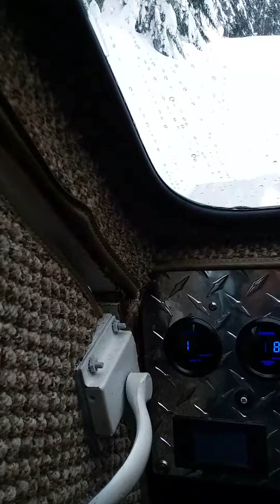Snowcat Fun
Yesterday's, 2-28-19, run up Larch Mountain, Oregon. Video starts just around the corner from the top. You'll see the trees in the middle towards the end of the video, which is the trail head parking lot.